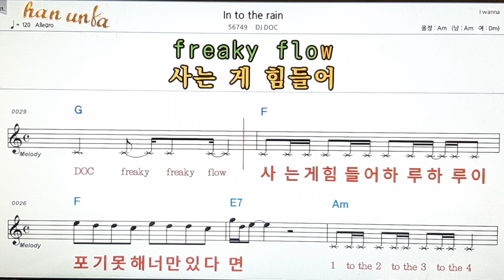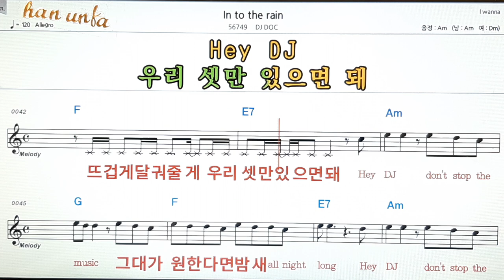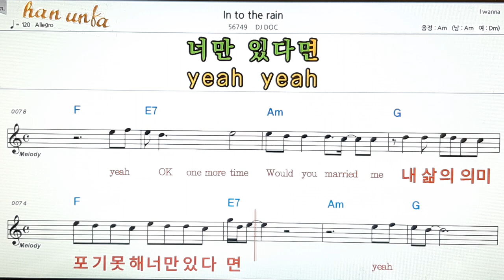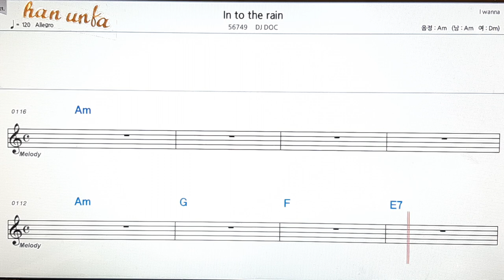In to the rain/DJ DOC👍노래 반주, 코드 악보,가라오케💋Karaoke*Sheet Music*Chord*MR